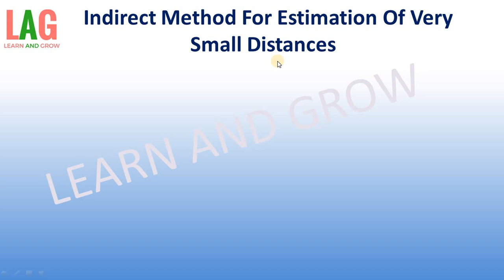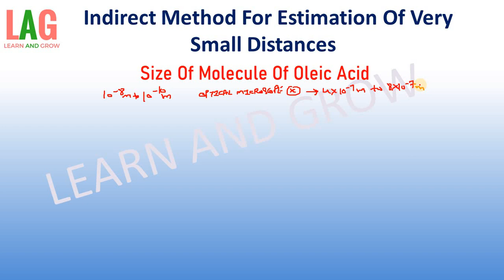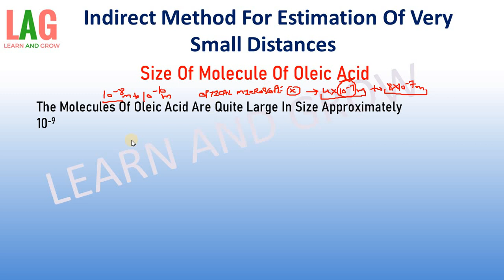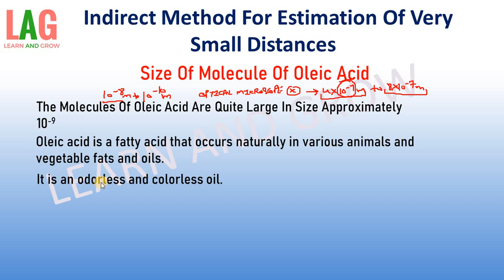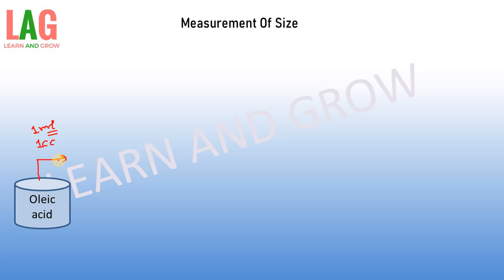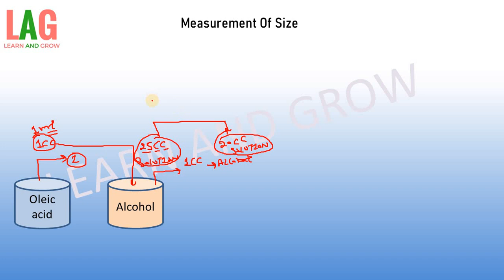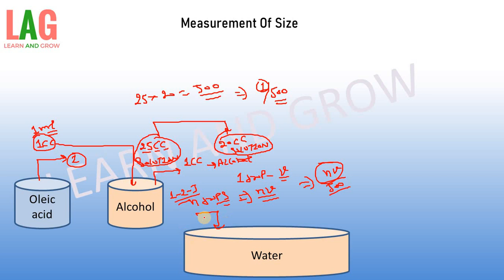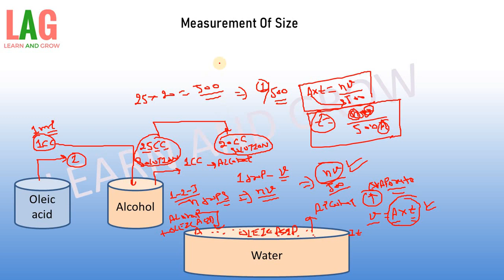Size Of Molecule Of Oleic Acid (Hindi) | Class 11 | Physics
In this video we will discuss about Size Of Molecule Of Oleic Acid.